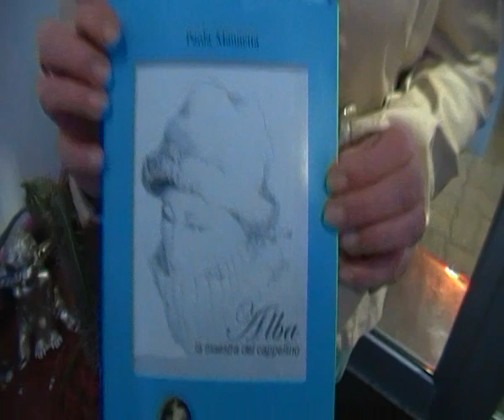Alba la maestra del cappellino, libro di Paola Mannetta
Intervista all'autrice